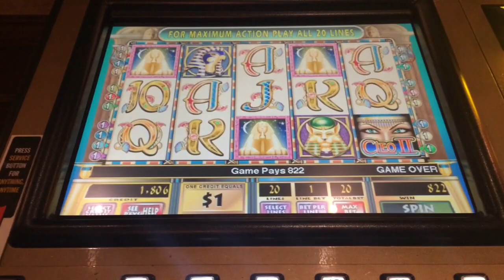Cleopatra II $20 bet big bonus win high limit slots